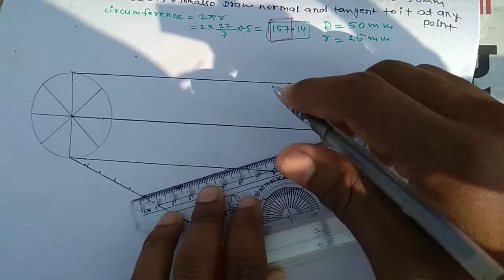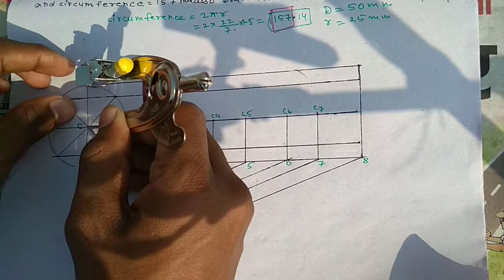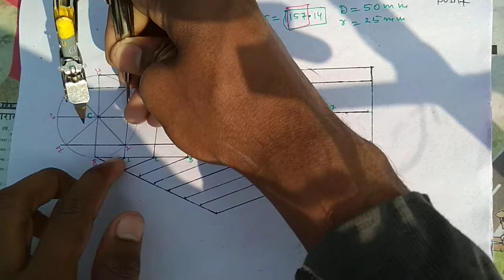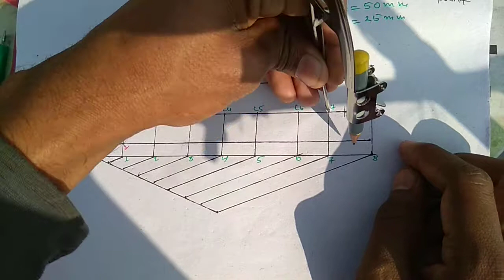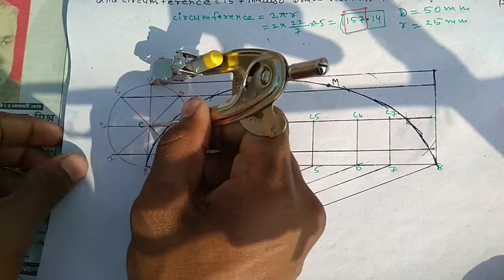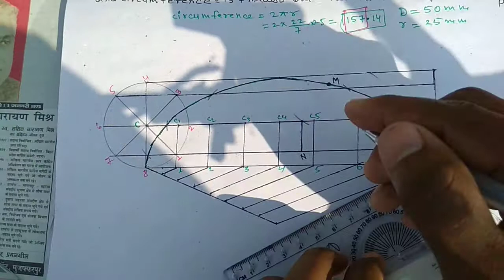||hindi|| how to draw cycloid in easy way for engineering drawing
follow me my instagram id Link 👇👇🤙

Question--( construct a cycloid for a generating circle of diameter 50mm and circumference 157mm.draw also normal and tangent to it at any point.)